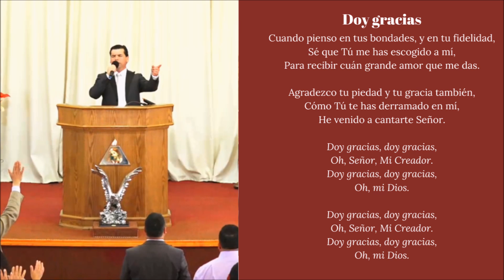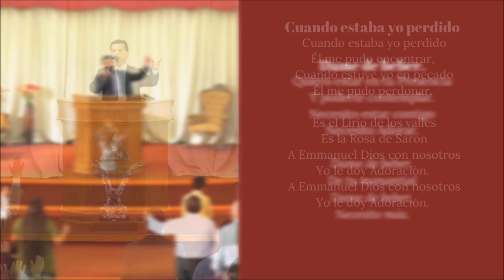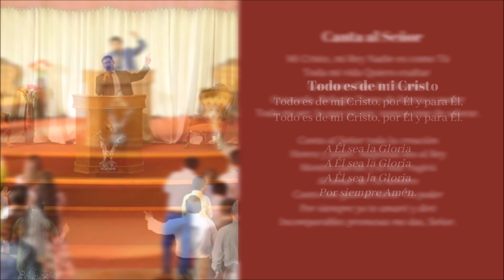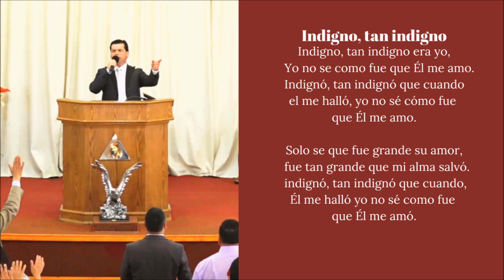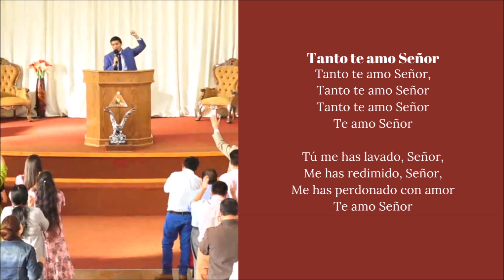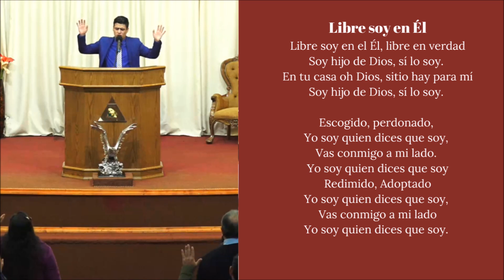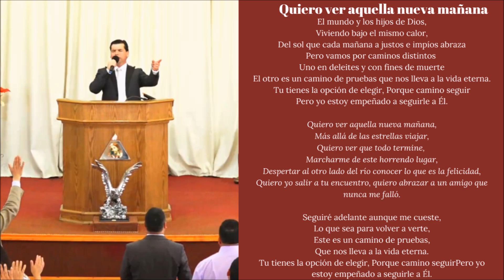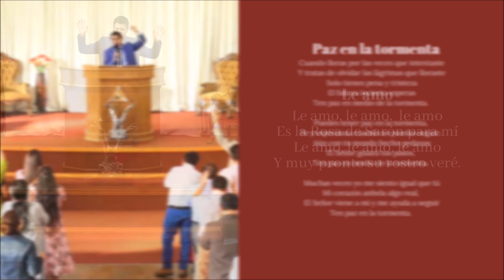"Cantos de Adoración" | Servcios locales TEC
Dios les bendiga, Novia.
A lo largo de este tiempo, hemos sido grandemente bendecidos por medio de la Palabra de nuestro Señor, su presencia y la adoración hacia Él. Hemos recopilado una serie de alabanzas que fueron entonadas durante nuestros servicios, y así como fueron de bendición para nosotros, lo serán para ti, dondequiera que vayas.

En la descripción de este video, estarán disponibles los minutos de las alabanzas.
Y para dispositivos móviles, en la sección de comentarios.

- A tu lado Él siempre está 0:00
- Santo Espíritu llena este lugar 2:20
- Mi Dios poderoso es 8:10
- Manda la lluvia 9:44
- Doy gracias (Imela) 13:18
- Estaba perdido en las tinieblas 17:20
- Ya no soy esclavo del temor 23:36
- Dame de beber 29:34
- Cuando estaba yo perdido 33:36
- Vuelve 36:55
- Canta al Señor 44:06
- Todo es de mi Cristo 47:16
- Las edades han pasado  49:56
- Te amo Jehová 54:28
- Queremos darte gloria 59:06
- Bendecir al Señor 1:02:40
- Sobre todo 1:07:52
- Indigno, tan indigno 1:10:58
- Levanto mis manos 1:14:34
- Soberano Dios 1:18:08
- Tanto te amo 1:20:24
- Yo te alabaré Señor 1:24:46
- Gracias 1:27:41
- Dios de pactos 1:31:35
- Tu teofanía 1:33:53
- Sublime gracia 1:36:12
- Libre soy en Él 1:39:07
- Ciudadano soy 1:45:48
- Quiero ver aquella nueva mañana 1:49:11
- Quédate Señor 1:55:05
- Qué gran día será 2:00:24
- Si los mares 2:03:36
- Te amo más 2:08:10
- Yo le alabaré 2:10:30
- Paz en la tormenta 2:13:49
- Le amo 2:18:41
- Mi fe en Él 2:22:40
- Acércame a Ti 2:29:09
- Te amo Rey 2:31:45
- Caminaré este sendero 2:34:34
- Aún así 2:40:55
- Bendito es Él 2:42:30
- Solo creed 2:46:20
- Tú eres el Alfa y la Omega 2:48:01